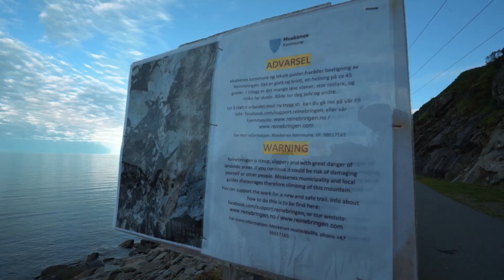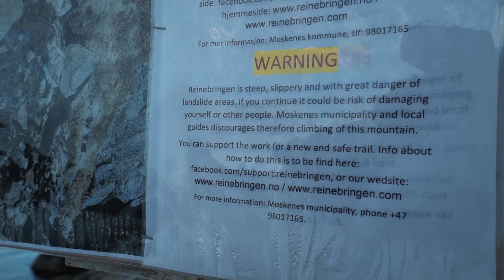Best Hike In Norway, LOFOTEN - INSANE INSTAGRAM SHOTS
! MY GEAR !